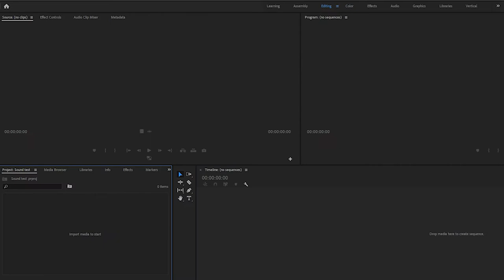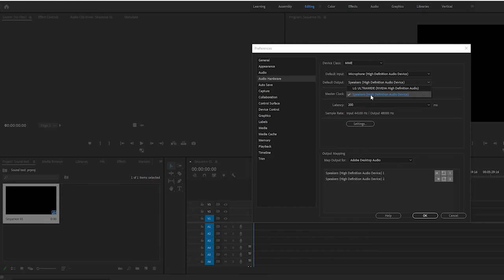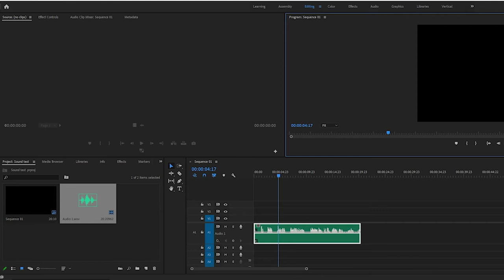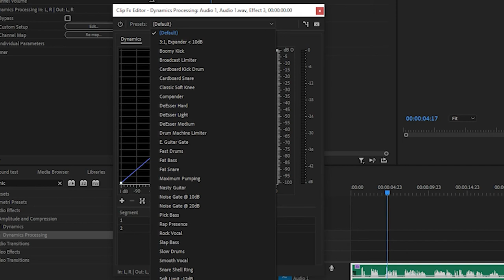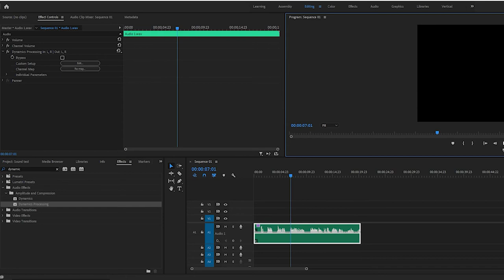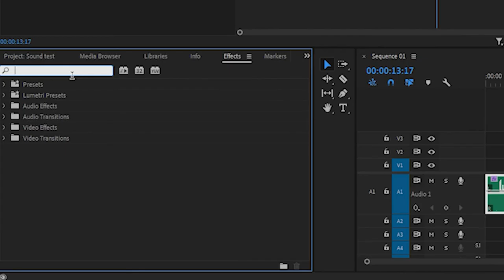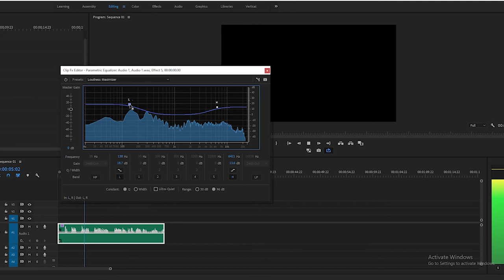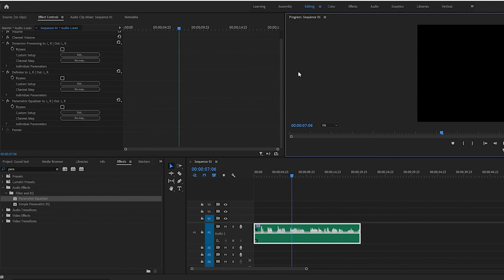HOw To Improve Your Audio Quality In Premire Pro |Nepali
Hi! I’m Ashish Dahal. On my channel, you will find Tech videos, reaction videos and videography, and photography. I love making videos and sharing my experiences with you.

Category